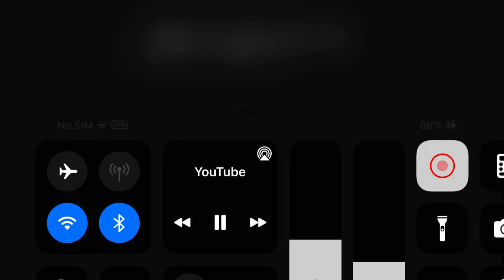YTV/YTV/Lenz Entertainment/Mercury Filmworks/YTV (2006)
From Weird Years.
turns out that lenz didn’t just work on nanalan’.